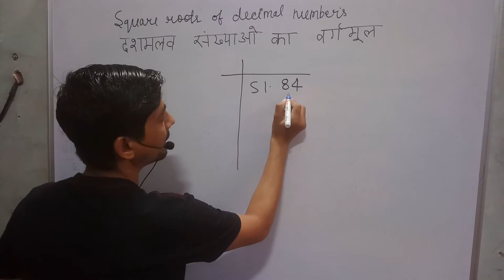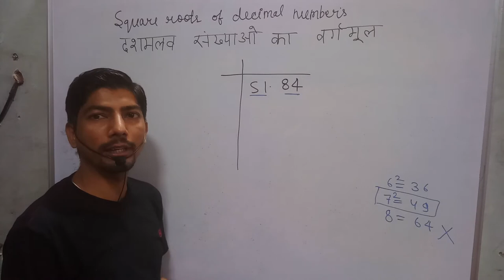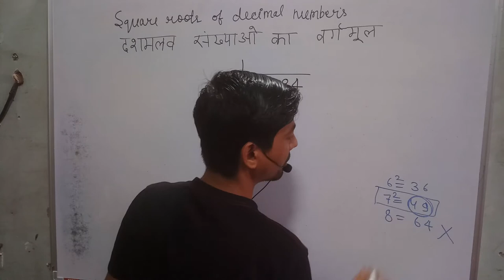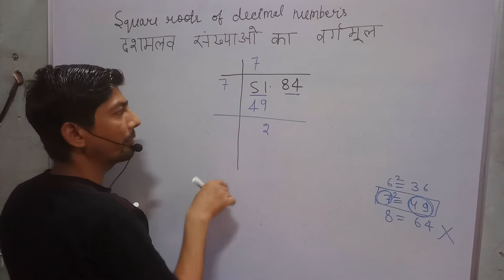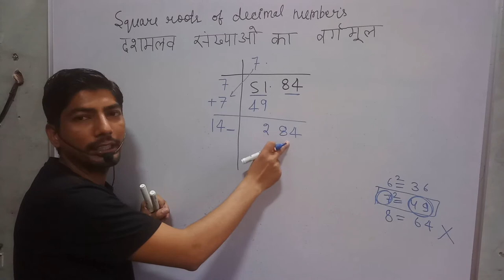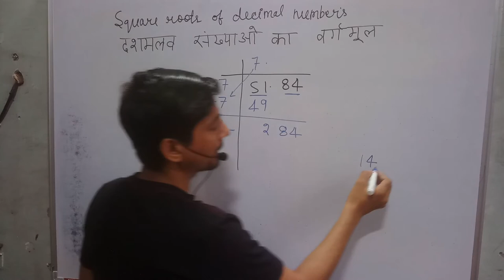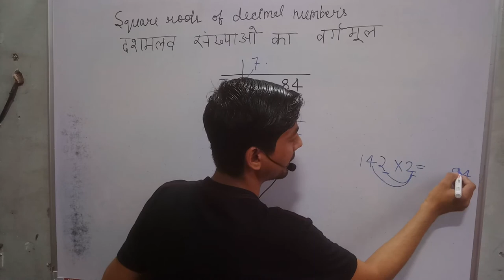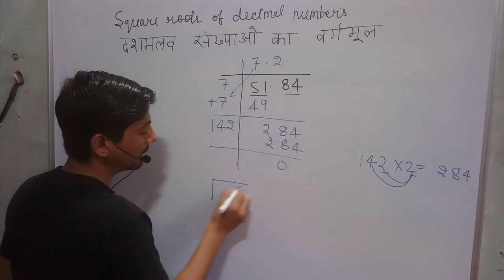square root of 51.84 | 51.84 ka vargmul | 51.84 long division method |Rakesh sir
hi everyone
in this video, I tell you about  "  square root of 51.84 "?